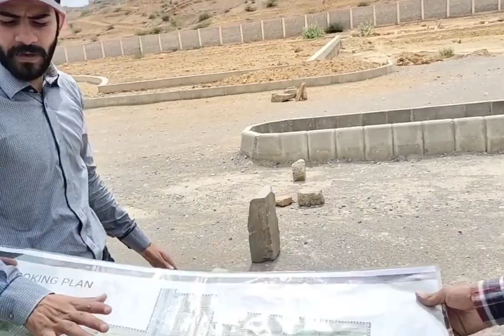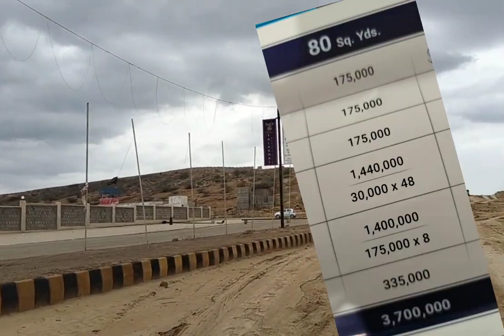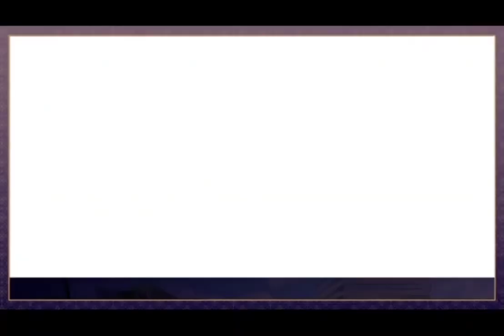FalakNaz Wonder City Surjani Town Full Details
Hello
Gyus This Video About Falaknaz Wonder City Surjani Town.